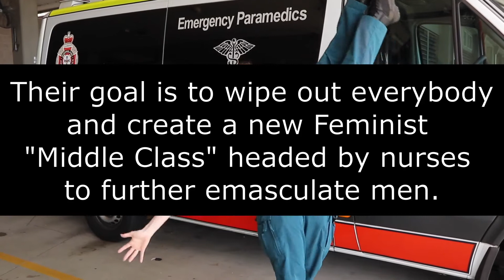LOVE OF MONEY💵[MY-KNEE] (COVID-1984 EDITION)